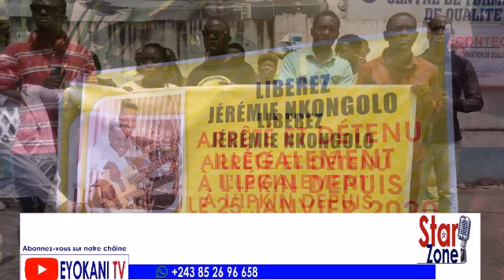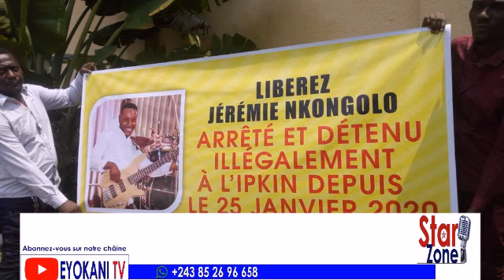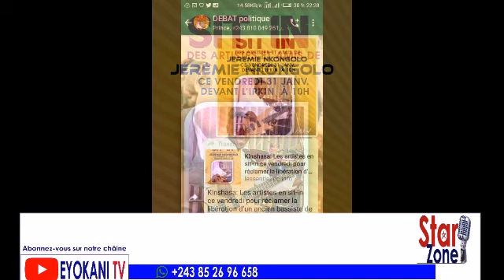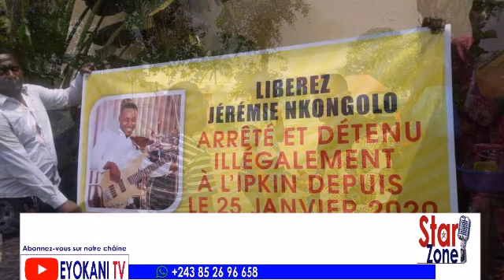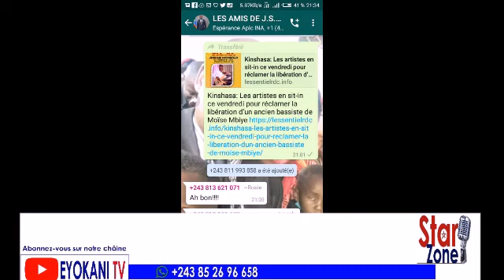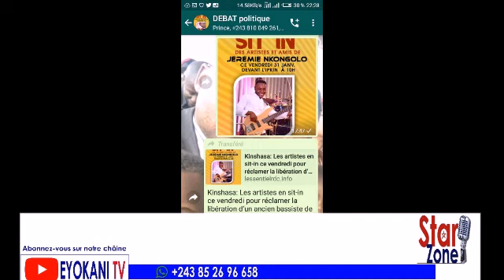EYOKANITV : JÉRÉMIE KONGOLO, EX BASSISTE YA MOISE MBIYE NA PARQUET YA GOMBE APRÈS RECLAMATION YA INA